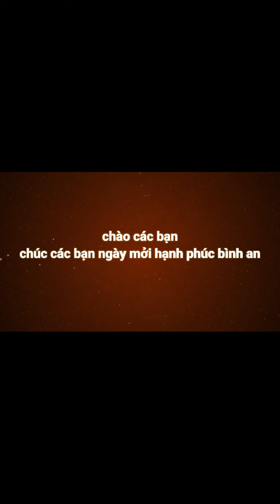Phuong Tham Family BỘ ÁO DÀI TRẮNG RẤT NHỚ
chụp  bộ ảnh áo dài để nhớ thời gian đi học
 chụp để làm kỷ niệm